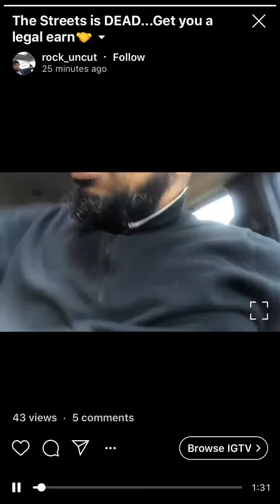ROCK UNCUT PULLS UP ON KNOWN RAT AND ASKS WHY! GREAT JOB AND I HOPE THE YOUTH Gets this message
Rocks work is beyond honorable he got this rat to confess that he chose his family over the streets which is every rat excuse but was happy when they were getting the easy legal earn no honor at all youngins F THE STREETS PERIOD BUT IF YOU CHOSE THAT ROUTE THEN GET CAUGHT ,IF YOU LOSE IN TRIAL DO YA TIME COME HOME AND REBUILD WHAT YOU ONCE DESTROYED go follow @ rock_uncut on Instagram